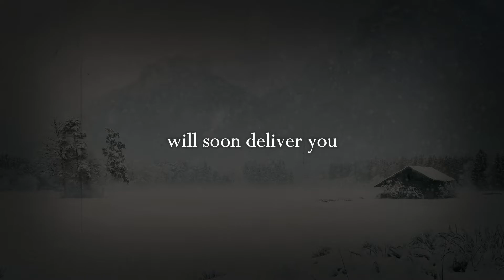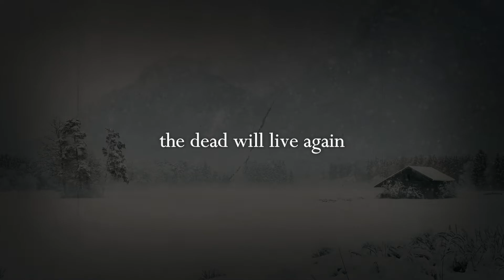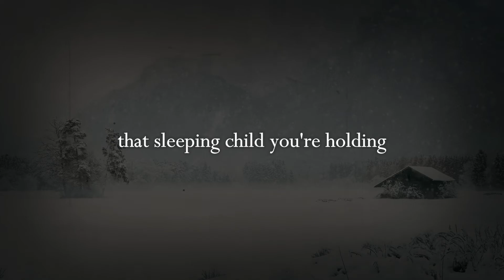Mary, Did You Know? - Pentatonix (Cover)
It's crazy that it's December already... here's a Christmas cover to celebrate!